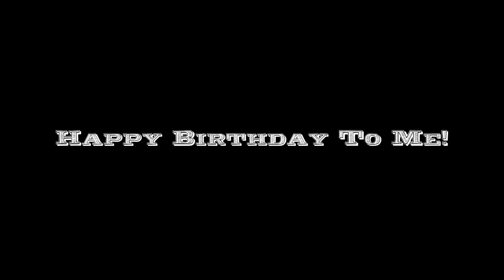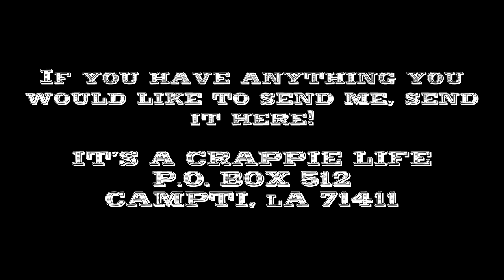Slabs! Crappie Fishing with 3rd Coast Hawg’n Outdoors!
Picked up some nice ones! Search 3rd Coast Hawg’n Outdoors on social media!